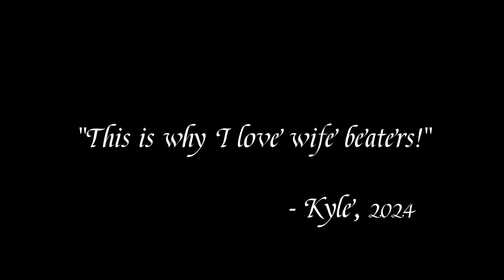How far you going down? | BO2 Zombies Funny Moments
Funny moments while playing Call of Duty: Black Ops II Zombies with a few friends of mine and Kyle. This game is ancient, yet they still charge $60 for it, but whatever. These videos take forever to make, so please enjoy, and give me a reason to make 'em.

Key to text colors:
Me (Connor) - White
Kyle - Orange
Jaren - Peach
Zach - Cyan